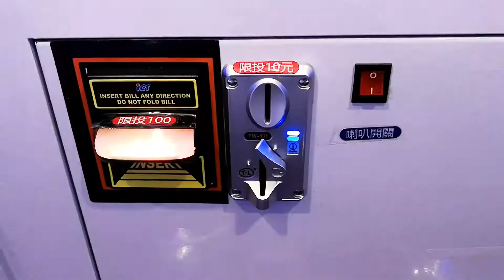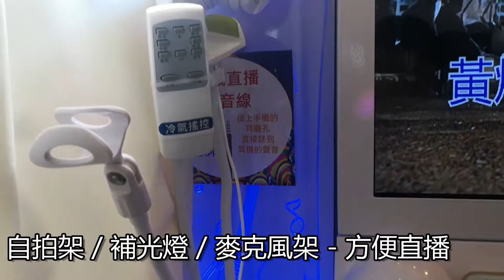K歌王 迷你KTV 機台介紹